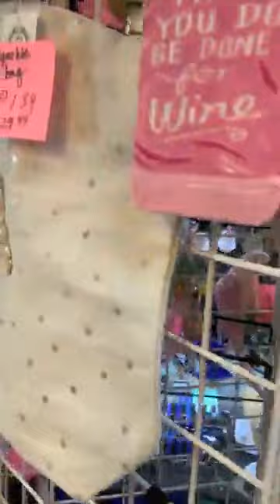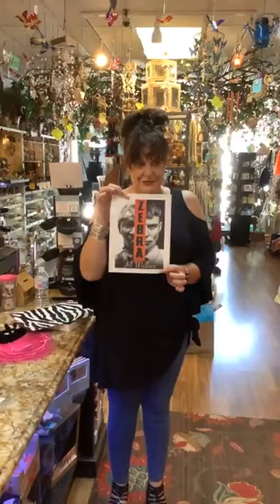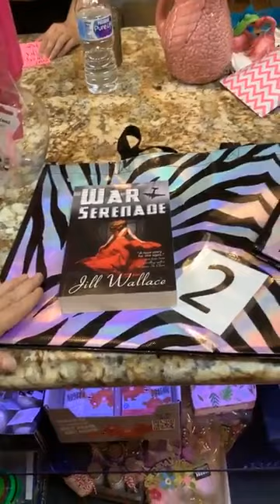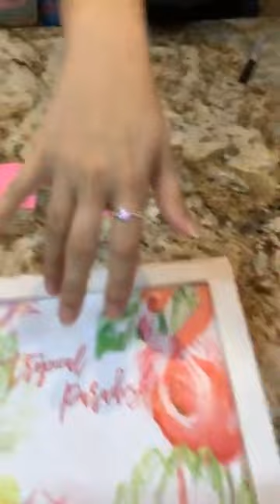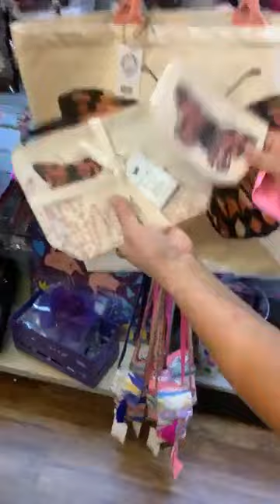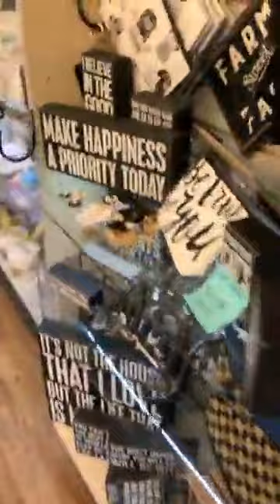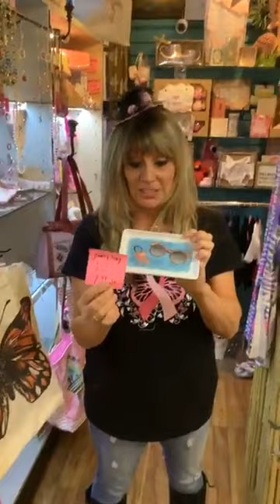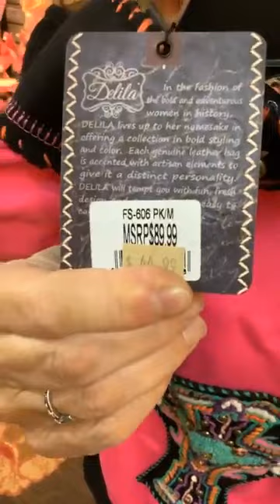10 16 2020 LIVE FACEBOOK SHOPPING